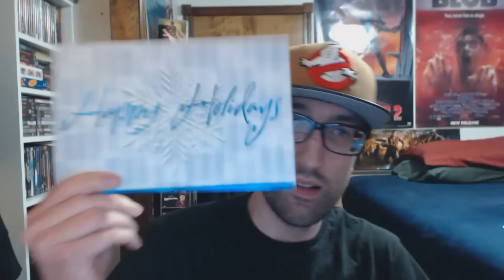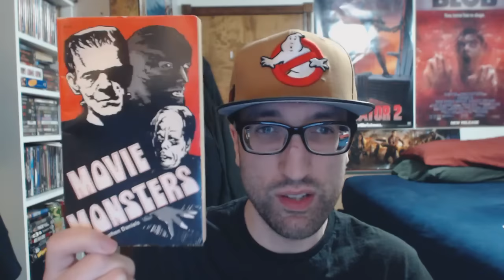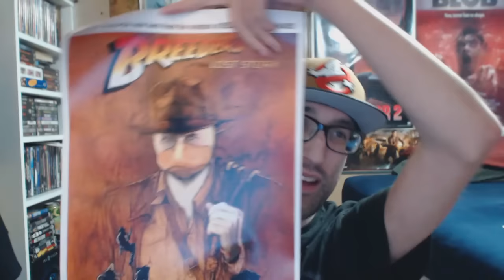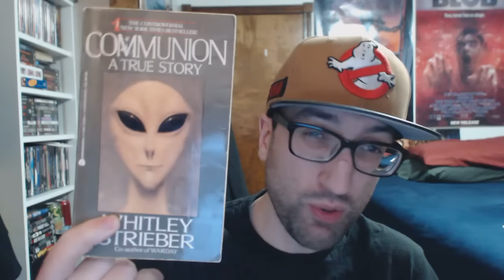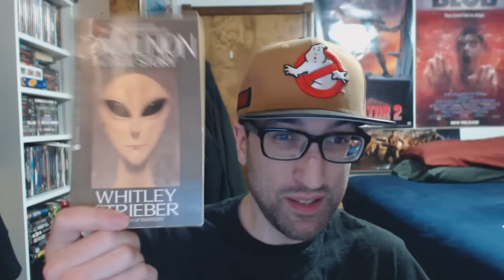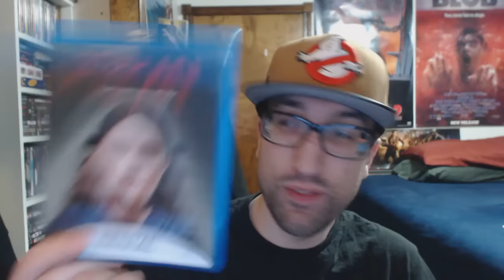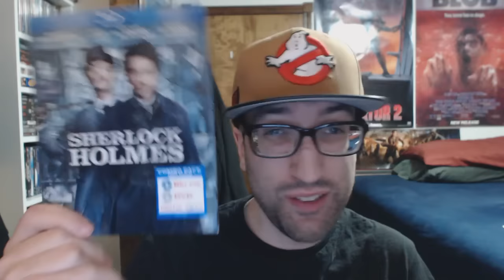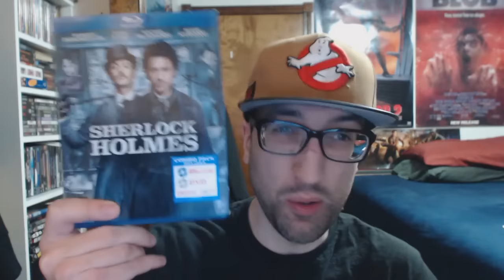Unboxing: Christmas Gifts From Travis & Mike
An unboxing video and sorta of V-Log featuring Christmas gifts from two good friends and subscribers Travis and Mike.